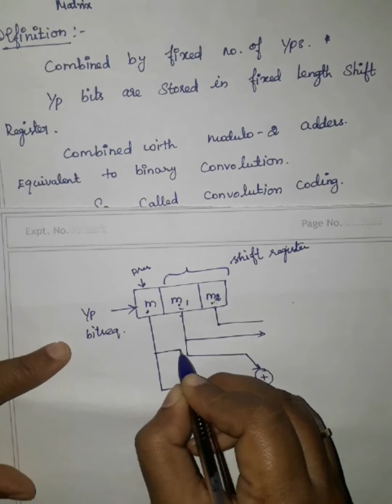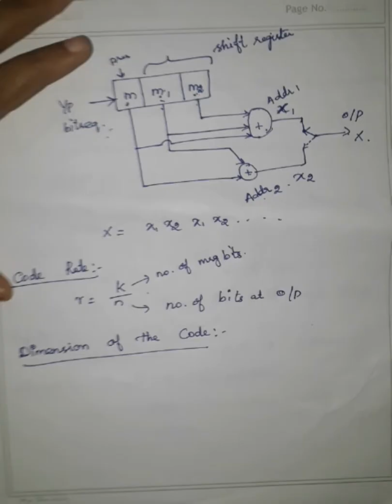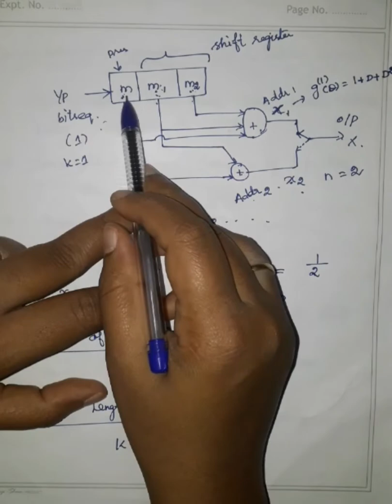5.4 EC8501 DC UNIT 5 ERROR CONTROL CODING CONVOLUTION CODES IN TAMIL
4.EC8501 DIGITAL COMMUNICATION UNIT 4 DIGITAL MODULATION SCHEME NOTES on Scribd
5.EC8501 DIGITAL COMMUNICATION UNIT 5 ERROR CONTROL CODING

UNIT1 INFORMATION THEORY

UNIT 2  WAVEFORM CODING&REPRESENTATION

UNIT 3 Baseband Transmission& Reception

UNIT 4 DIGITALCOMMUNICATION

UNIT 5 ERROR CONTROL CODING